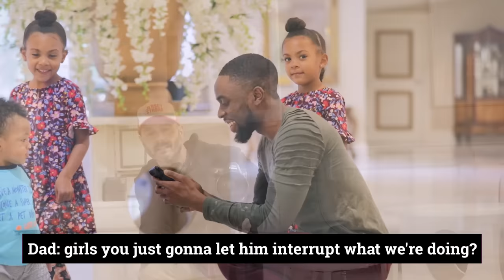Will Our Kids Hug A Stranger?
As the girls get older we want to make sure they can think for themselves. It's easy to "tell them what to do" but more important to practice and see if they really understand; have social experiments. We wanted to get volunteers in a controlled environment to interact with the girls as "fans" and see how the girls would engage. Will our kids hug a stranger? you'll have to find out!!

If you enjoyed this video, make sure to watch, "WILL OUR KIDS GO WITH A STRANGER?"

VIDEO SHOT AND EDITED BY JUSTIN MCCLURE @jkmcclure